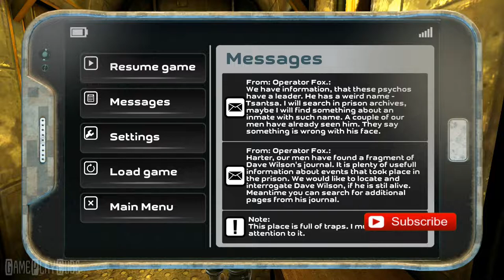Slaughter 2: Prison Assault - PART 2 - iOS/Android Gameplay Video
The whole personel is dead, city surroundings are captured. Mysterious and mad man called Tsantsa is behind all these events.
Special Ops were sent immediately into the city, their task is to clear the city itself and prison blocks from crazy inmates.

~ Special thanks to Ray Spark for this Awesome Game ~